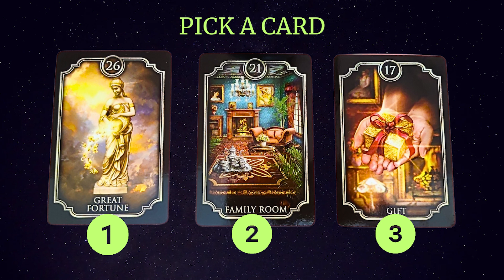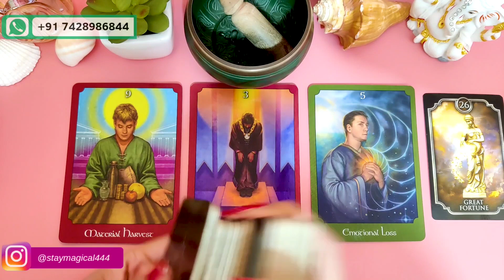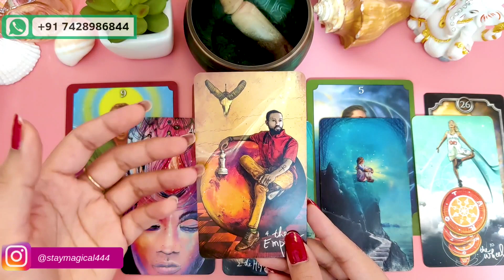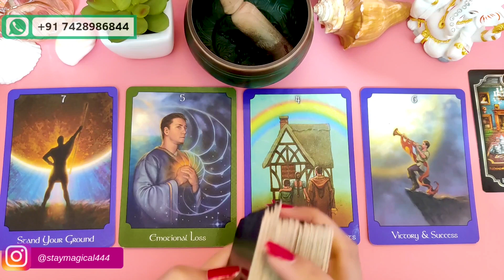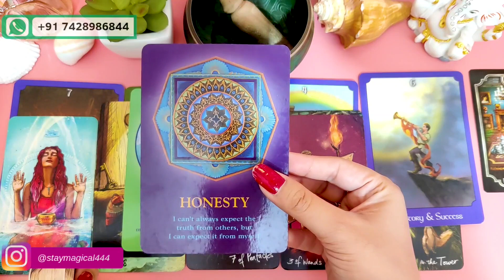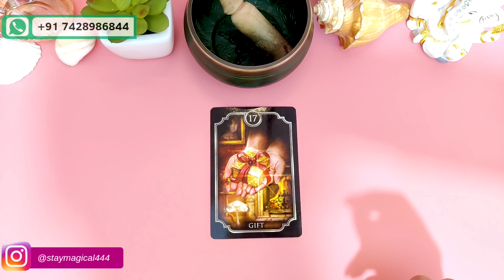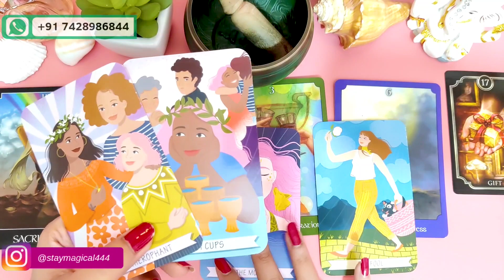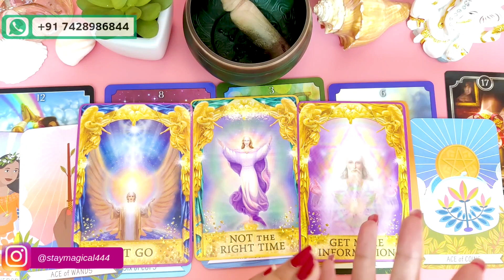✨What Major Shift Is Coming Before 2024? 💗Hindi Tarot Reading 🙏 Happy Ganesh Chaturthi ✨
ॐ दुम दुर्गायै नमः |

🌺Stay Magical and follow your intuition.🌺

❌ Do Not Click On Links mentioned in the comment section box and do not message/ call on numbers mentioned in the comment section box❌

🌞~  Timestamp ~🕉️
Pile 1: 00:53
Pile 2: 11:08
Pile3:  21:31